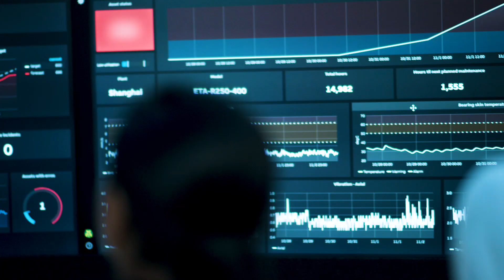ABB Ability™ Collaborative Operations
ABB Ability™ Collaborative Operations connects people in production facilities, headquarters, and at ABB, and shares information that keep operations running. Collaborative Operations provides 24/7 remote access to ABB digital technologies, data analytics and domain expertise, enabling users to connect operations, engineering and business management with ABB’s internet-of-things applications and expertise. ABB Collaborative Operations networks around the world are equipped with advanced applications that allow producers and ABB experts to collaborate remotely and adapt operations to fluctuating demand. Connect to ABB experts anytime, anywhere to make the best data-driven decisions possible.